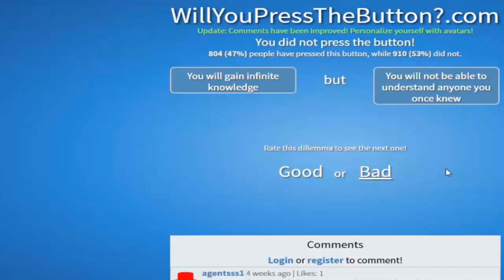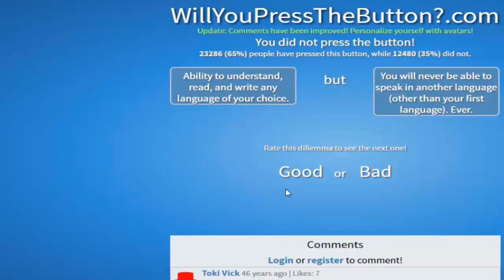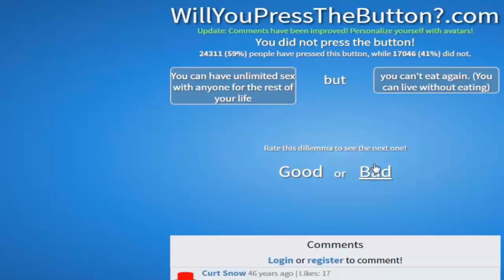Let's Play - Will You Press The Button? [Episode 8] Would You Choose The Same?